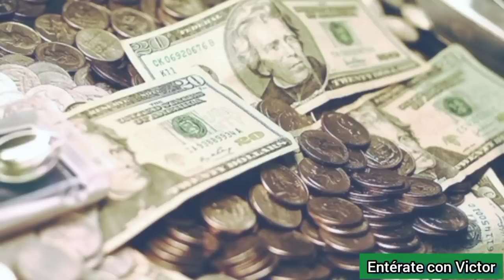La gran herencia que dejo Darío Gómez a sus hijos y nietos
Darío Gómez "El Rey del Despecho" quien perdió la vida a dejado una herencia millonaria a sus hijos y nietos. Darío Gómez nació en Colombia fue un cantante de música popular y rancheras.